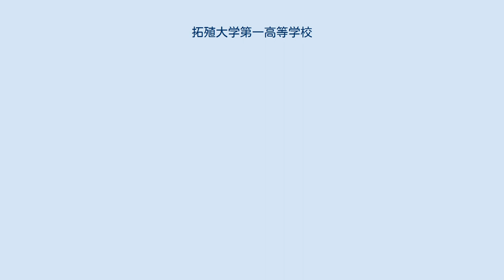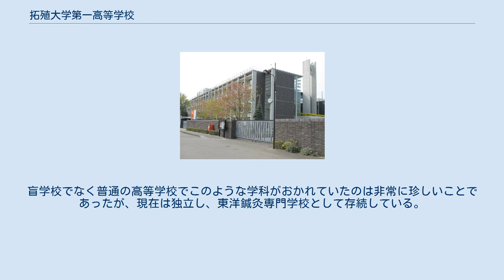拓殖大学第一高等学校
拓殖大学第一高等学校（たくしょくだいがくだいいちこうとうがっこう）は、東京都武蔵村山市大南四丁目にある私立高等学校。
設置者は学校法人拓殖大学。
通称は「拓一」・「拓大一高」・「TK1」。
 【国公立】大学 【私立】大学 他 拓殖大学への内部推薦による学部進学状況 2020年3月 商学部（8）　政経学部（9）　外国語学部（3）　国際学部（1）　工学部（2） 計23人 ※次年度以降変更の可能性あり 校歌は拓殖大学と共通に定めている。
 スキー部・硬式野球部・サッカー部・柔道部・剣道部・陸上部・男・女バレー部、男・女バスケ部、卓球部、体操部、相撲部、剣道部、バドミントン部、チアダンス部、男・女ソフトテニス部等数多くの部活動が関東・全国レベルの実力をもっている。
 硬式野球部は1994年の選抜高校野球に出場している。
 チアダンス部は全米大会への出場経験がある。
 陸上部（駅伝チーム)は2007・2008年東京都代表として全国高等学校駅伝大会（都大路）に出場している。
 1949年〜1957年まで、鍼灸について教える理療科を設置していた。
その起源は1940年に拓殖大学が開いた漢方医学特別講座であり、戦争激化で中断した講座が、附属の高等学校で復活した形となった。
盲学校でなく普通の高等学校でこのような学科がおかれていたのは非常に珍しいことであったが、現在は独立し、東洋鍼灸専門学校として存続している。
 拓殖大学予科の出身者は拓殖大学の人物一覧を参照。